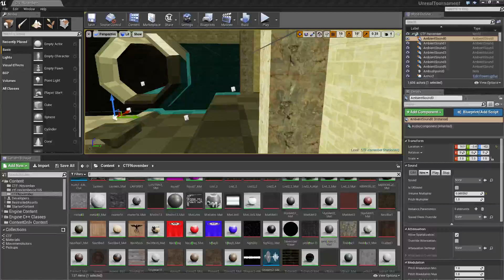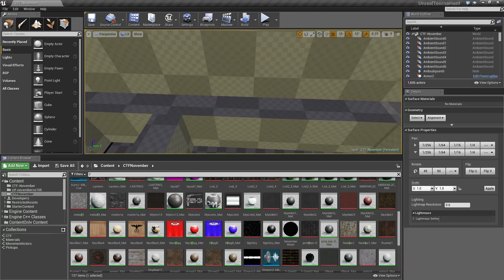Course Work Video for Project Log 2 GameDeisgn Test Test 5HD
Summary:
Fan 1 and 2 - Brush
Description:
Have no Ceiling Fan brush,
Reproducing the Issue:
Still have issues we must create the brush from start
Additional Relevant Information:
Brush has to be called Ceiling Fan 0 and  Ceiling Fan 2